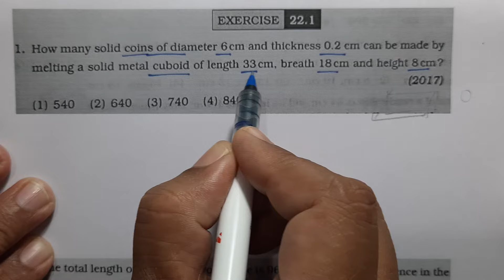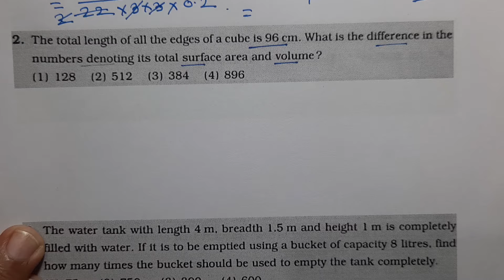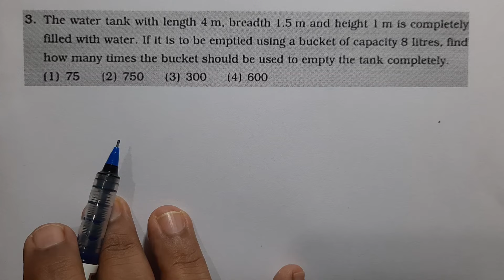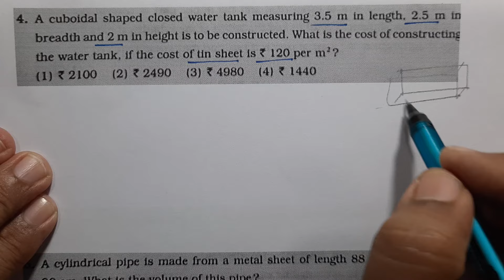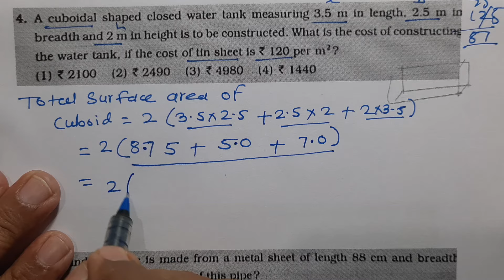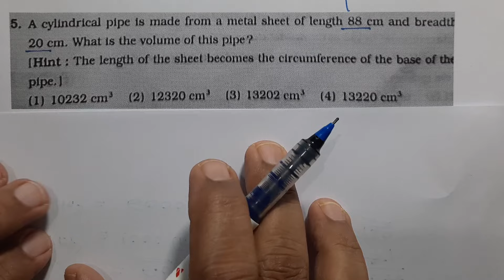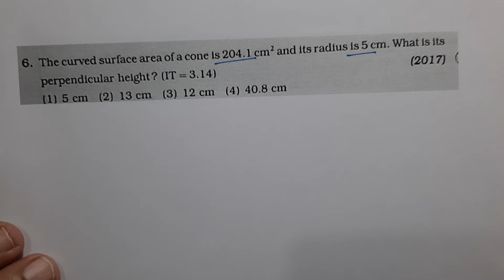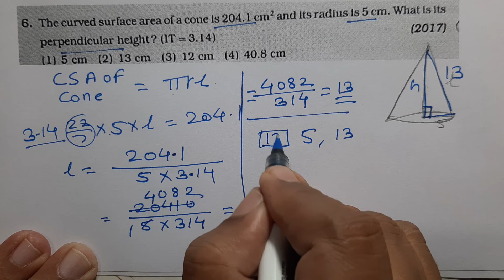8 Th Scholarship Chapter 22 | Exercise 22.1 | Q. 1 to 6 | 22. Surface Area & Volume | Eng.& Semi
Burude tutorials |8 Th Scholarship Chapter 22 | Exercise 22.1 | Q. 1 to 6 | 22. Surface Area & Volume | English & Semi English Medium

8 TH SCHOLARSHIP MATHS CHAPTER 22

SCHOLARSHIP 8 CLASS MATHS EXERCISE 22.1